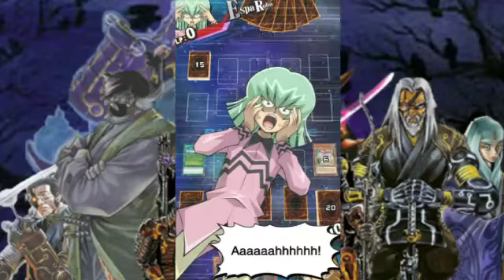Yugioh Duel Links Six Samurai s Are Back Who Made Shins Victim List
Lumen Sage & Temperatia & Bayond Time & The Great War Bayonetta 2 Nintendo Switch

Yes the KC Cup is Back and with the New Box Set droping in Six Samurai Decks Got all their Support Cards and we will get our Revenge Yes Six Samurai Decks in the past saved me from Quitting Duel Links Last May I enjoyed the deck until Fur Hires Came out and well I love Fur Hires So I owe Six Samurai For One More Ride

Take part of The KC Cup you get 50 Gems by Dueling 3 times a day don't miss out